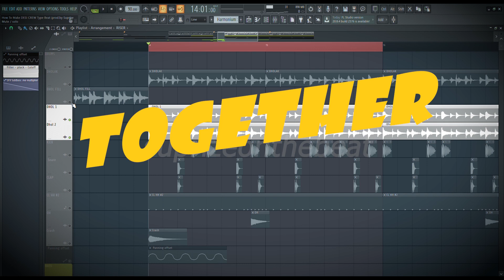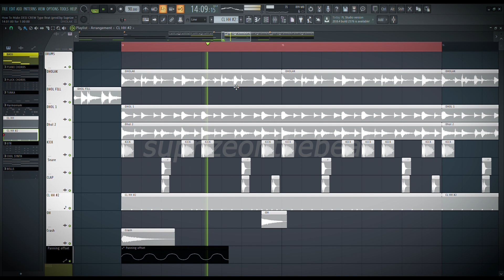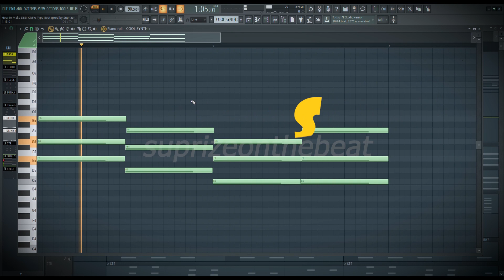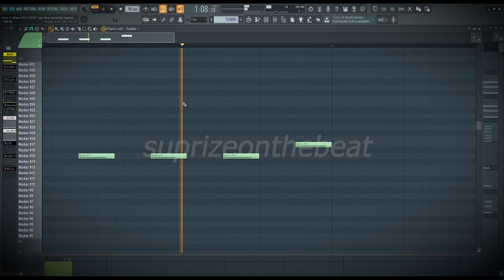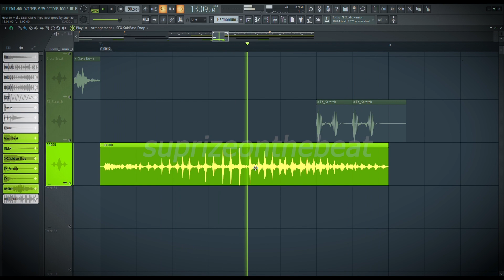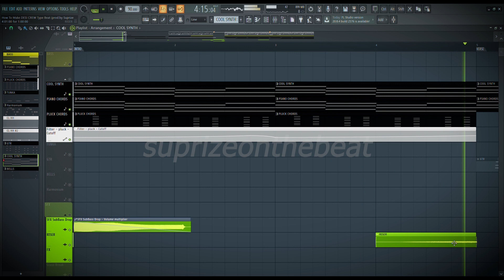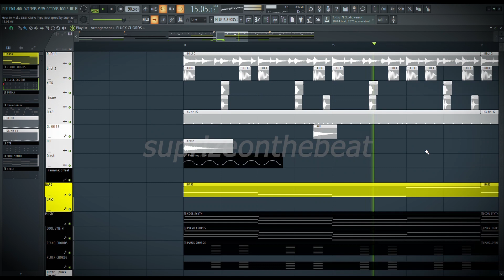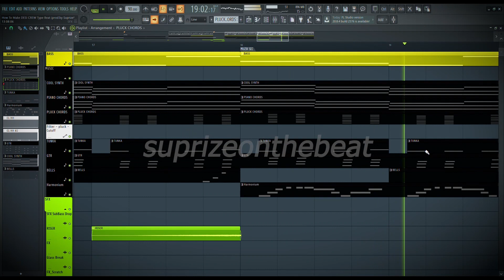How To Make Desi Crew Type Dhol Beat | FL Studio Tutorial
In This Tutorial I"ll Show You How To Make Desi Crew Type Dhol Beat.

Contact 📲 me for Beats/Music Production/Mixing/Mastering for Your Song or Album.

My Produced Tracks🎹🥁
How do u sleep × Pal pal dil ke pass | Cover by Ginni Vaid | (Prod. By Suprize)

❗️  **USAGE**  ❗️

*Absolutely ANY USE of my [FREE] beats REQUIRE CREDIT IN THE TITLE (Prod. by Suprize). There are NO exceptions. Any social media use of my beats require credit to me IN THE CAPTION @suprize_